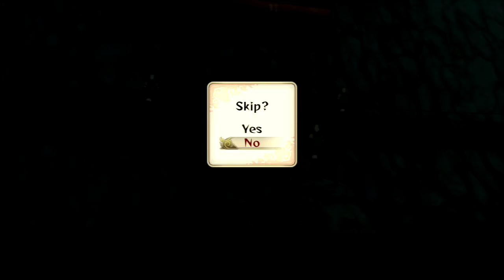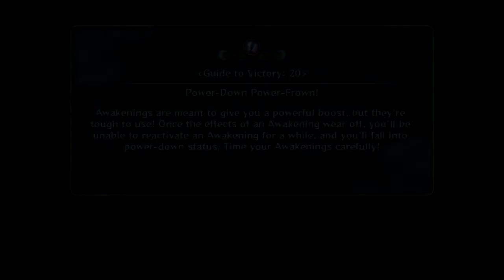Naruto Shippuden: Ultimate Ninja Storm 3 | Episode 11 | Tragedy Strikes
The mood shifts, as Kushina tells Naruto of the villainous man that put him and the entire village in horrible danger just moments after he was born... If you liked the video, leave a comment, a "like," and subscribe! Thanks for watchin'!